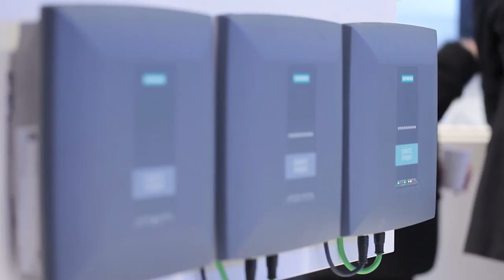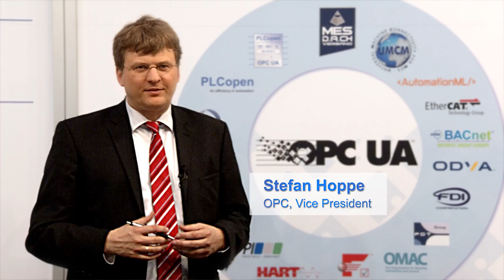Industrie leaders about Interoperability from Sensor to IT Cloud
Learn why big brands like Siemens, SAP, Microsoft, HARTING and 850 other companies worldwide are commitet to OPC-UA:

Secured Industrial Interoperability from Sensor to IT Cloud